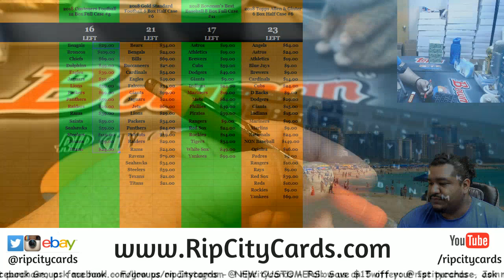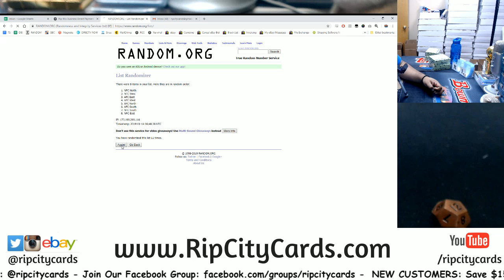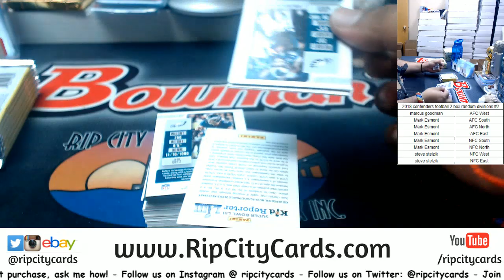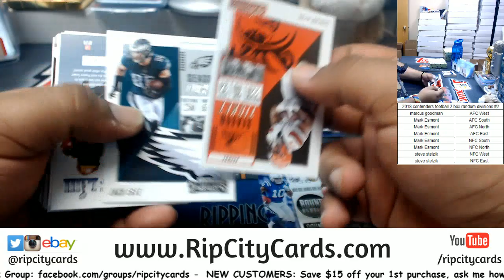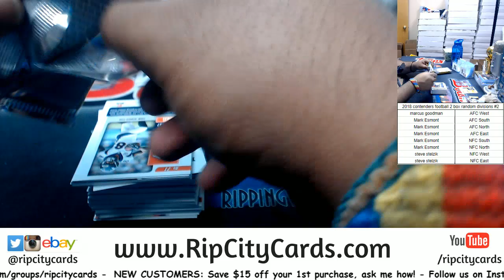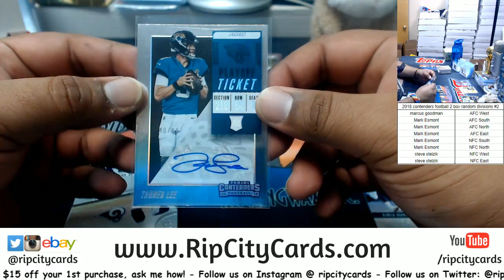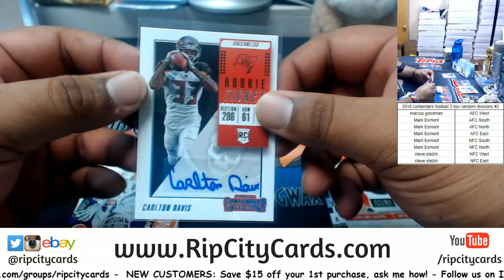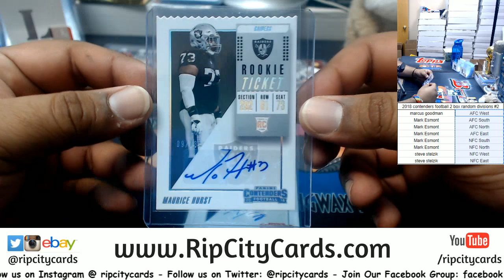2018 Contenders Football 2 Box Random Divisions #2 RCC